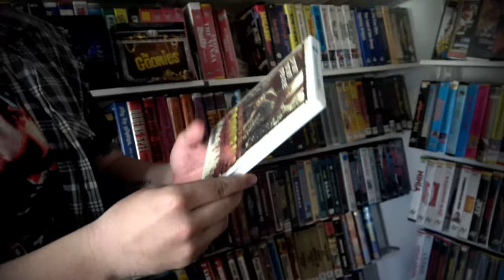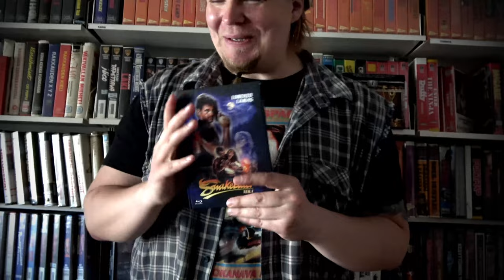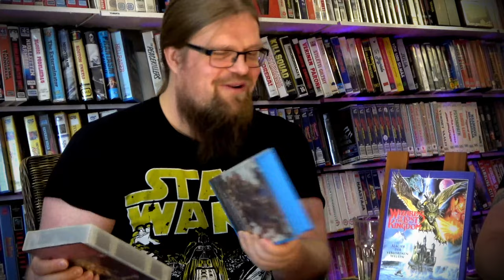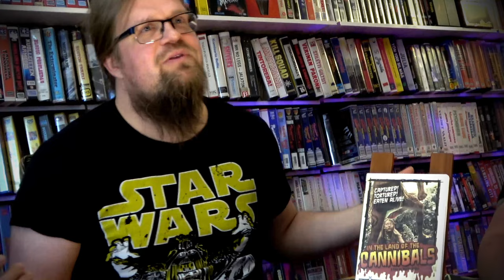Snake Eater 😘 In the Land of the Cannibals 🤣 Wizards of the Lost Kingdom 🤷‍♂️ [LaatuLeffat 2]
Snake Eater digibook saksan amazonista
Wizards of LK digibook saksan amazonista

Ville ja Ari katsovat kolme kovaa roskaelokuvaa: Roger Cormanin tuottama Wizards of Lost Kingdom vuodelta 1985, Bruno Mattein digivideolle kuvattu kannibaalit vastaan commandot epookki In the Land of the Cannibals ja todellisena helmenä Lorenzo Lamasin ensimmäinen action-elokuva SNAKE EATER vuodelta 1989!
Voi veljet mikä leffailta, nimittäin LAATULEFFA-ilta! Lorenzooo on SnakeEater